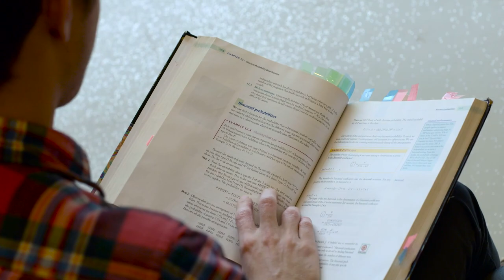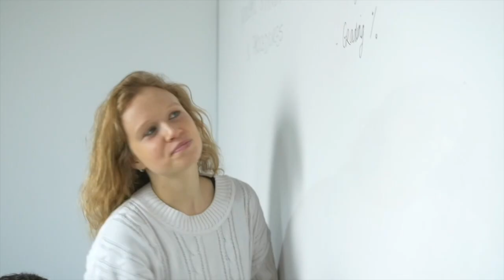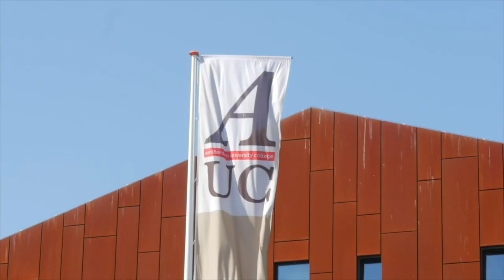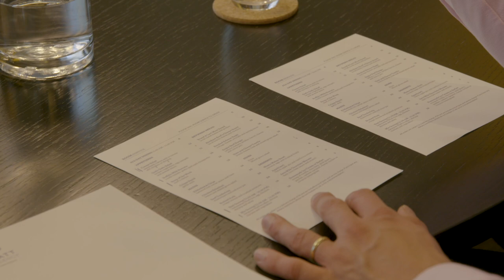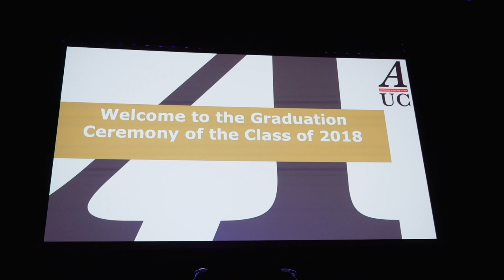AUC Lustrum 2019: Reflecting on 10 years of AUC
Made in honour of AUC's 10 year Lustrum celebrations, this video offers insight and reflections from various members of AUC’s initial group of founders, curriculum designers and employees about how the project came about, what goals they hoped to realise and what they wish for AUC in the future.

Featuring commentary from:
- Marijk van der Wende (Founding Dean of AUC)
- Johan van Benthem (Member of 2008 curriculum committee)
- Deirdre Klein Bog (Founding Head of Studies, Academic Core)
- Kirsten Meulenbroek (Student advisor to AUC founding project)
- Belinda Stratton (Founding Managing Director)
- Michiel Smit (Alumnus, Class of 2012)
- Ramon Puras (Founding Head of Studies, Sciences and Former Vice Dean)
- Phyllis Oduro-Kwarteng (Former receptionist, Stichting Diversity)
- Koen van Bemmelen (Alumnus, Class of 2013)
- Mariette Diderich (Former Director of Institutional Development)